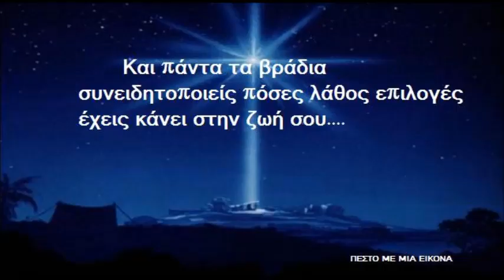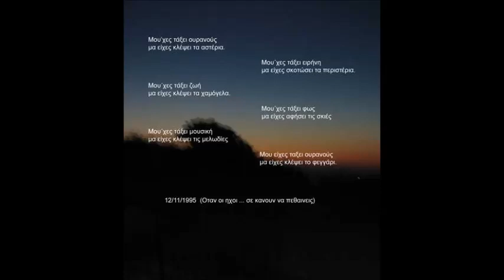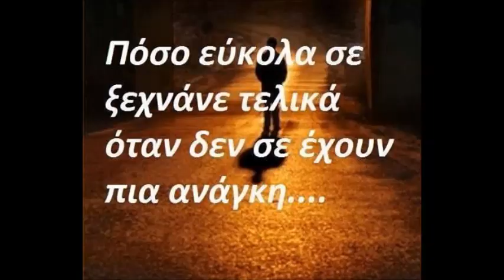ΛΥΠΗΣΟΥΜΕ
Στίχοι:   Πυθαγόρας
Μουσική:   Γιάννης Πάριος
1. Γιάννης Πάριος

Λυπήσου με και να ξανάρθεις.
Είναι το βράδυ ατελείωτο απόψε,
σκύψε του πόνου το λουλούδι μου
και κόψε.
Είμαι μονάχος με τη θλίψη
και παλεύω,
μέσα στον πόνο λίγο γέλιο σημαδεύω,
λυπήσου με.

Λυπήσου με, λυπήσου με γιατί
το λάθος σου που έφυγες μεγάλο.
Εσένα έχω μόνο στη ζωή
και τίποτ’ άλλο.
Λυπήσου με.

Είναι ντροπή που σου το λέω
κι όμως πρέπει,
αυτή την ώρα κι ο Θεός
ψηλά μας βλέπει.
Έχει παγίδες η ζωή μας
και θα πέσεις.
Είσαι παιδί κι εγώ φοβάμαι
μην πονέσεις.
Λυπήσου με.

Λυπήσου με. ΤΡΑΓΟΥΔΙ ΓΙΑΝΝΗΣ ΚΟΥΚΟΥΛΗΣ 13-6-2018